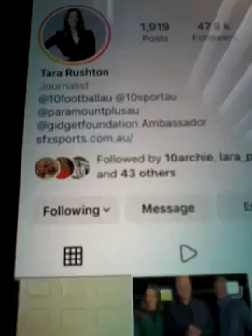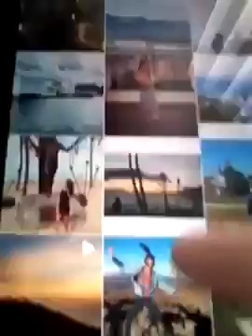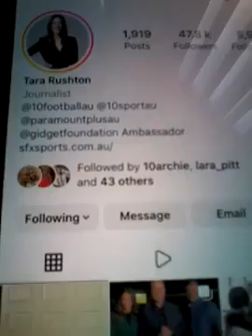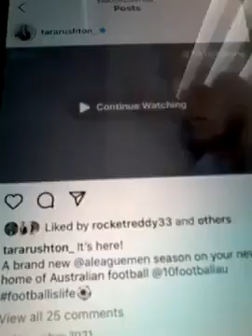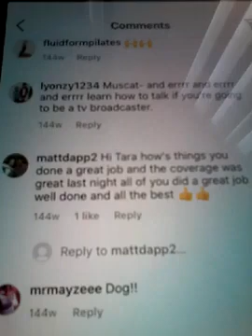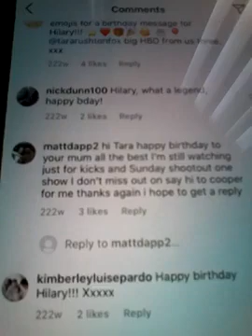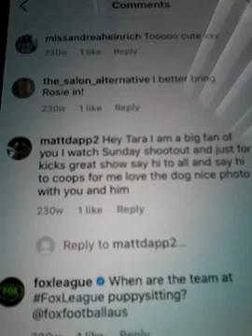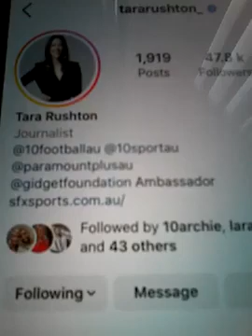@@2022 TARA RUSHTON FOX AND PARAMOUNT SOCCER REPORTER AND SHE LIKED MY COMMENTS WELL 2 TIMES NEWEST